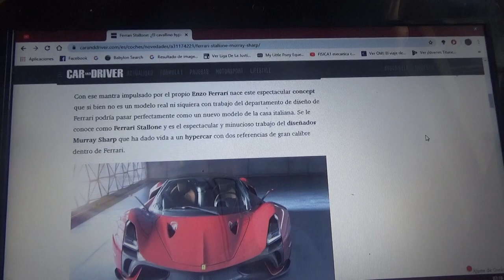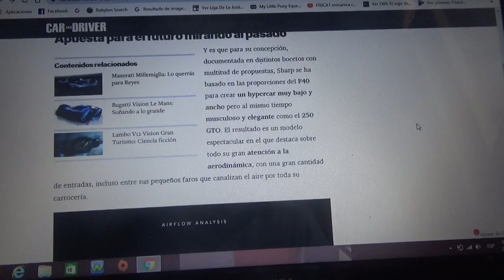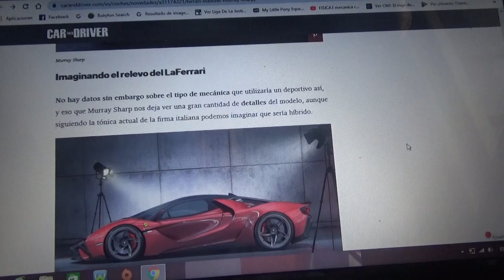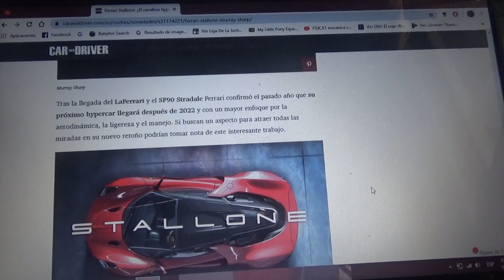Ferrari Stallone by Murray Sharp información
Aquí les cuento como es este hypercar de aspecto futurístico de la compañía automotriz de Maranello diseñado por Mansory Sharp